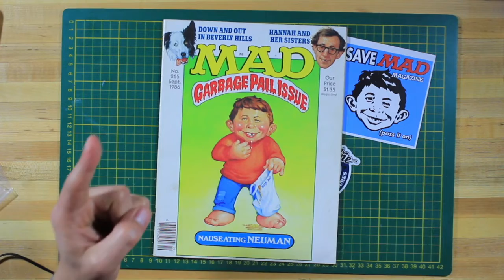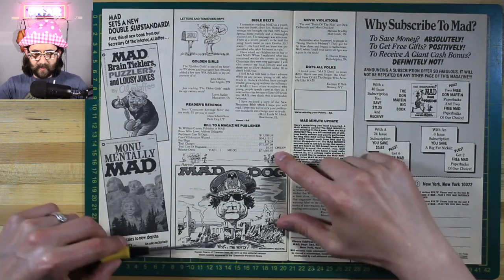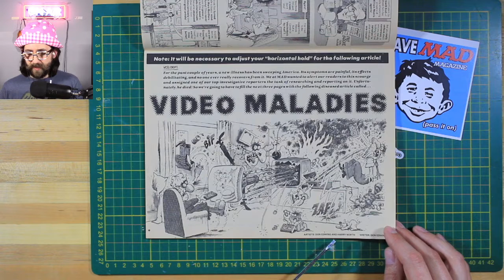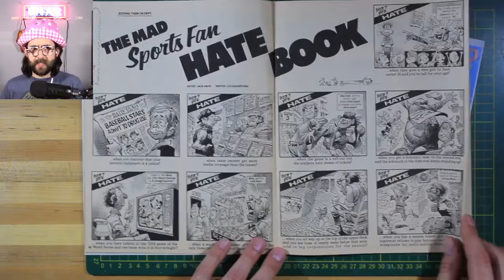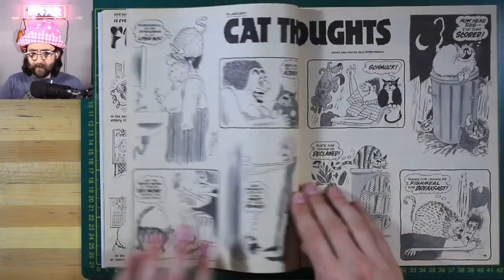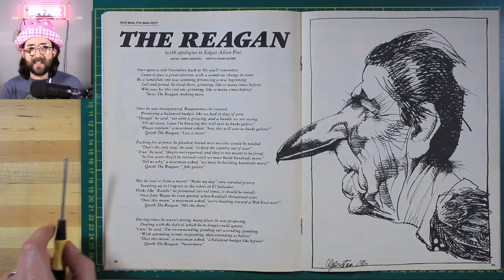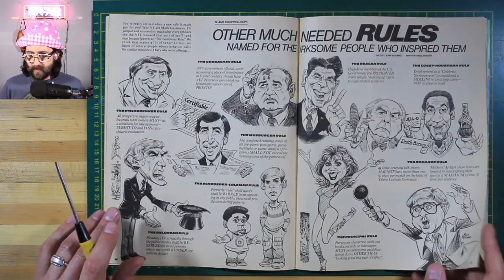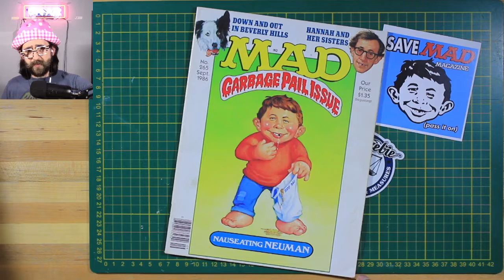Flippin' Through MAD #265